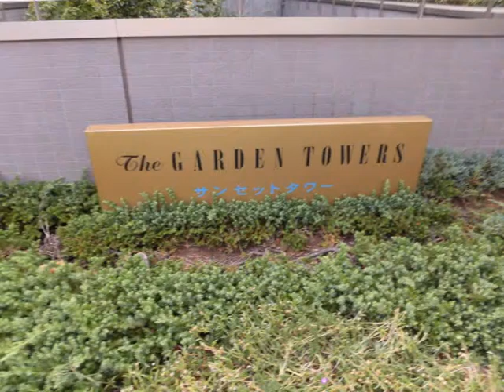【仲介手数料無料】ザ・ガーデンタワーズ サンセットタワー33F/㈱インテグリティ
新規内装リーフォーム済/33階部分陽当り眺望良好/ペット可物件/買物便利/物件の詳細はこちら⇒